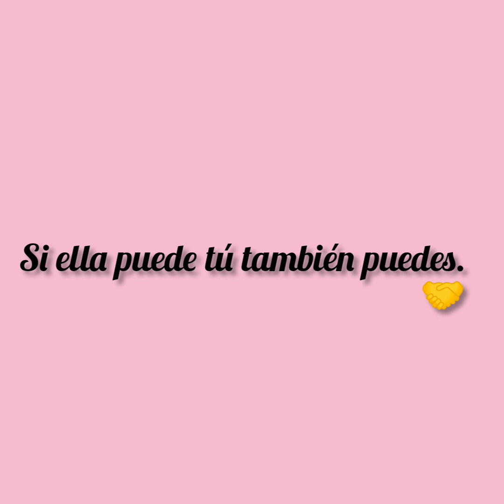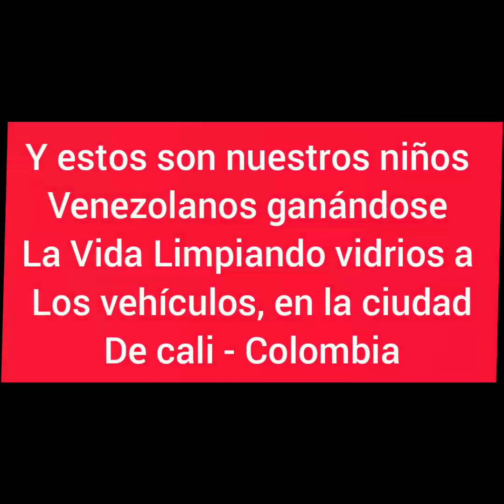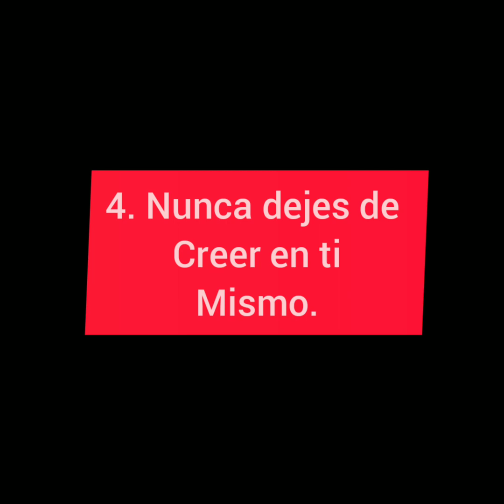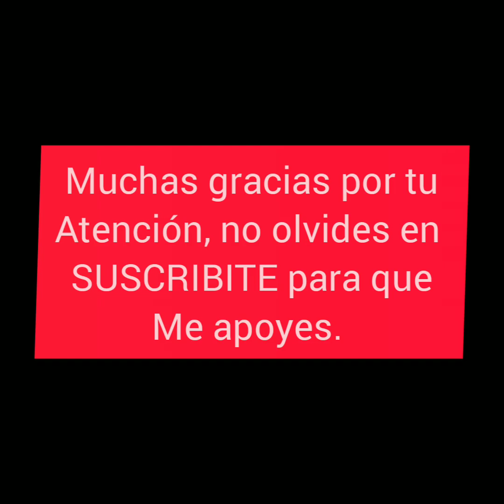!!!Querer es Poder, siempre Venciendo y Continuando hacia adelante con la Conciencia Bien Limpia!!!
Este contenido va dirigido humildemente a las personas luchadoras, guerreras, trabajadoras que no le tiene pena a nada. se ganan la vida honradamente.
así como la señora Gloria con 73 años de edad trabaja vendiendo galletas y chicles.